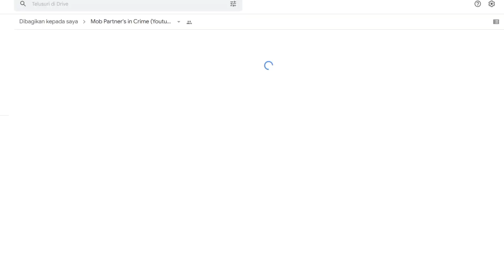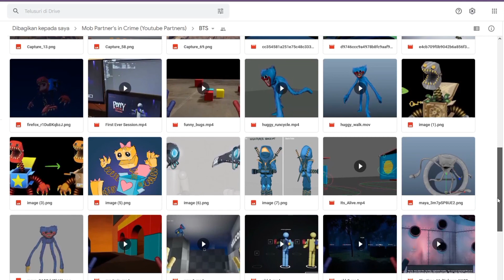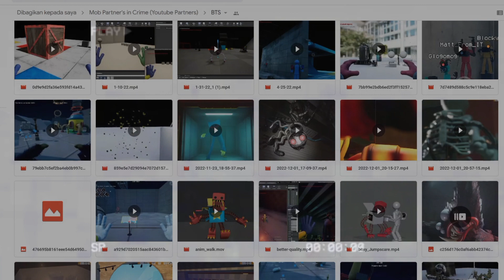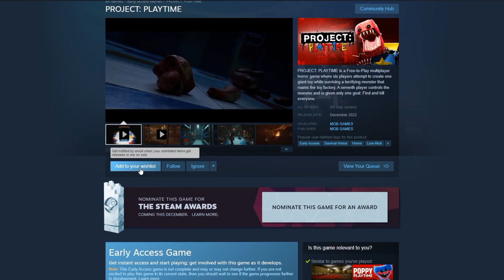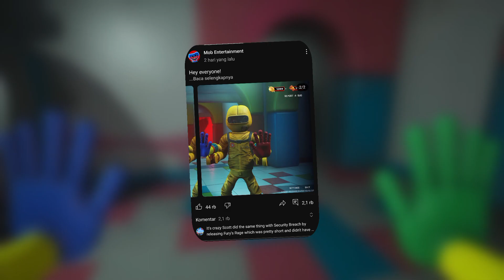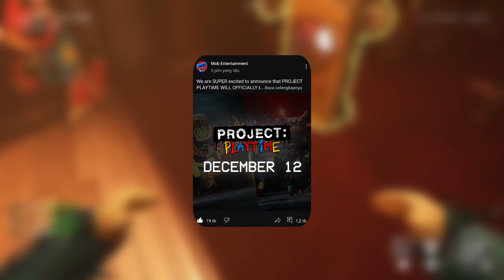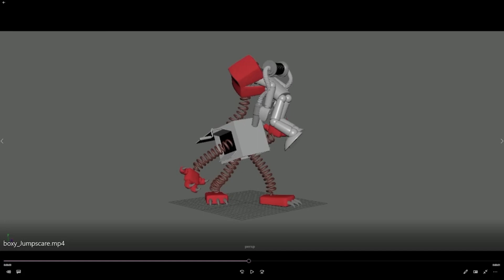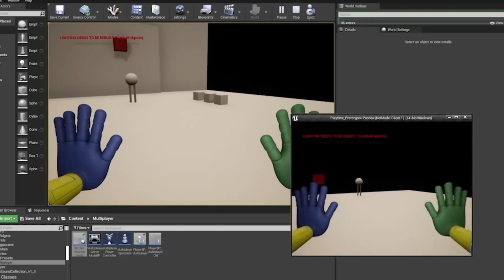TEASER PALING AKHIR !!! Ungkap Semua Teaser Terakhir Untuk Game PROJECT PLAYTIME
~DESKRIPSI~

PROJECT PLAYTIME DI UNDUR, TETAPI ADA SEGUDANG TEASER UNTUK DI ANALISIS.

Halo semuanya kembali lagi di channel zaky4032 & pada video kali ini kita akan membahas tentang Game yang sedang ramai & hangat di bicarakan para player, yaitu POPPY PLAYTIME, ini adalah game horror bertemakan boneka yang sudah sejak 2021 rilis, berbeda dengan topik sebelumnya, kali ini kita akan membahas tentang beberapa informasi baru di ketahuinya trailer untuk project playtime, serta beberapa rahasia yang ada di dalamnya, apa saja itu ? penasaran ? So langsung aja cek this video.

《SINOPSIS PROJECT PLAYTIME》

"PROJECT: PLAYTIME adalah game horor multipemain Free-to-Play di mana enam pemain berusaha membuat satu mainan raksasa sambil bertahan hidup dari monster menakutkan yang berkeliaran di pabrik mainan. Pemain ketujuh mengendalikan monster itu dan hanya diberi satu tujuan: Temukan dan bunuh semua orang"

《JADWAL UPLOAD》
HARI = RANDOM
JAM   = 13:00/15:30 WIB